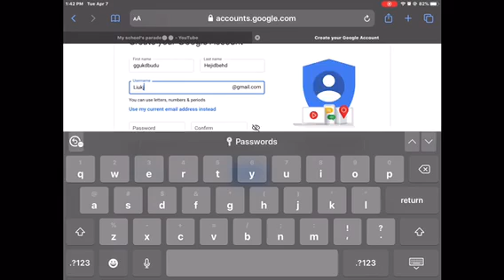My friend has a YouTube channel